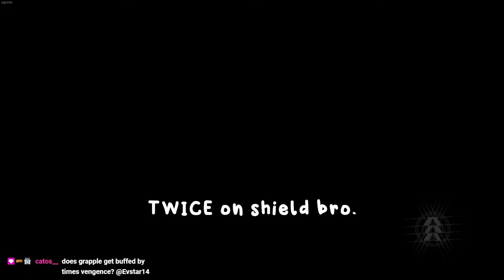The WORST Vault of Glass in Destiny 2 History (and of MY LIFE)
We just wanted to do a good old Vault of Glass. Little did we know how horrible the experience would actually be.

In all seriousness, it was pretty fun. Love playing with the fellas who aren't super good at the game, it leads to moments like this. And me nading the shield over and over again? Yknow it happens. All good. Hope you all enjoyed as always, and much love!

Also it's the channels birthday, so cool!

Also we hit the 11 week in a row upload streak, lets GOOOOO.

Appreciate all feedback!

Persona 3 - Iwatodai Dorm Instrumental

Onnet Theme - Earthbound

Boss - Kirby and the Amazing Mirror

The outro is Super Mario 64 lofi type sheesh, in case you were wondering!

FRIENDS!

If you made it down here, much love !